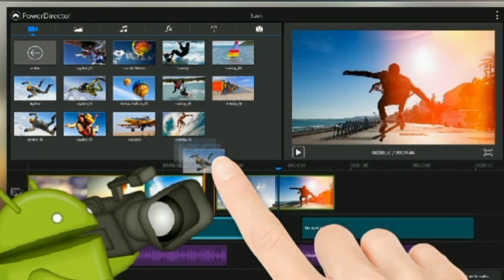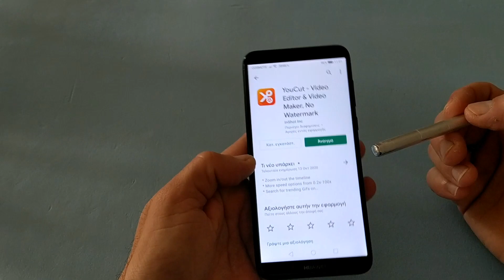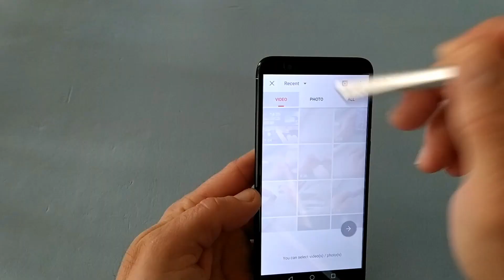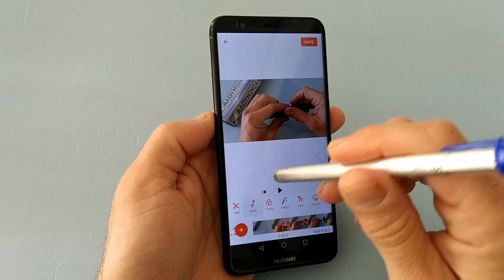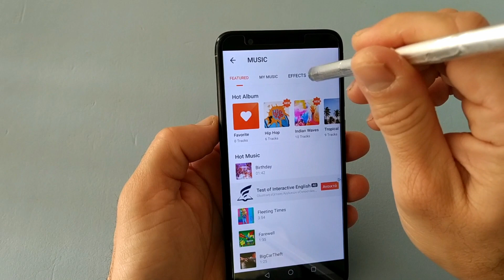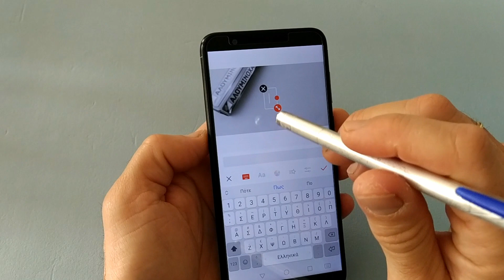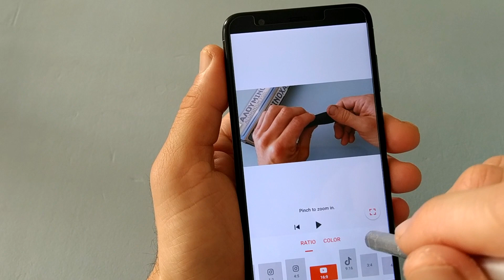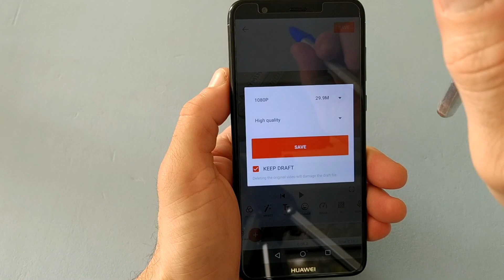Πως κάνουμε επεξεργασία βίντεο από το κινητό. **ΥΠΑΡΧΕΙ ΣΤΟ ΚΑΝΑΛΙ ΝΕΟ VIDEO ΜΕ ΠΙΟ ΒΕΛΤΙΩΜΕΝΟ ΗΧΟ**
Πώς να κάνω επεξεργασία από το κινητό τηλέφωνο εύκολα και δωρεάν. How to make and edit videos on your phone.Video editing for beginners.
   Κάνε το editing στα videos σου από το κινητό πολύ εύκολα και δωρεάν.
   Μπορούμε εύκολα να κάνουμε edit η μοντάζ στα βίντεο από το κινητό μας τηλέφωνο με την κατάλληλη εφαρμογή.
  Το βίντεο αυτό προφανώς και δεν αφορά επαγγελματίες του είδους ούτε χρήστες οι οποίοι επεξεργάζονται βίντεο με πολύπλοκα προγράμματα.
Αναφερόμαστε στους καθημερινούς χρήστες κινητού οι οποίοι θέλουν να κάνουν λίγο πιο όμορφα την συλλογή των βίντεο τους. Θα δείξουμε λοιπόν τις πιο βασικές λειτουργίες σίγουρα υπάρχουν και πολλές άλλες δυνατότητες αυτές θα τις ανακαλύψετε μόνοι σας.
  Η επιλογή της εφαρμογής είναι τυχαία μπορούμε να κατεβάσουμε πολλές που κάνουν το ίδιο με ακριβώς ίδιο περιβάλλον.
  ΤΟ ΠΕΝΑΚΙ ανήκει στην γκάμα των κατασκευών του καναλιού HOW TO και μπορείτε να το φτιάξετε πολύ εύκολα βλέποντας το σχετικό βίντεο στο κανάλι.
  Οι φωτογραφίες είναι επιλεγμένες από το google Chrome.
Έξυπνα εύκολα εύχρηστα